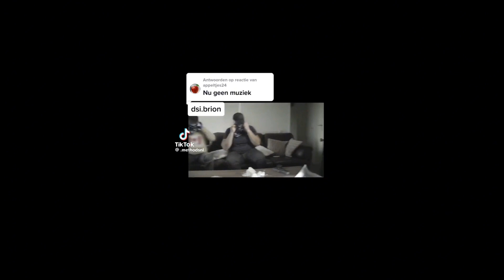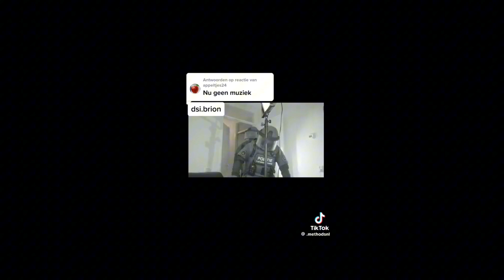dsi speciaal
in deze video laat ik wat video's zien van de dsi